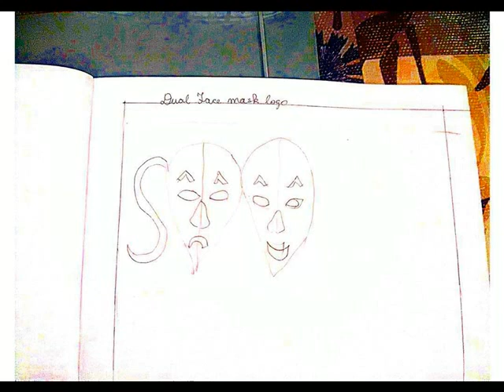7 STANDARD DRAWING ==12/07/22== FACE MASK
7 STANDARD
DRAWING
==12/07/22== FACE MASK